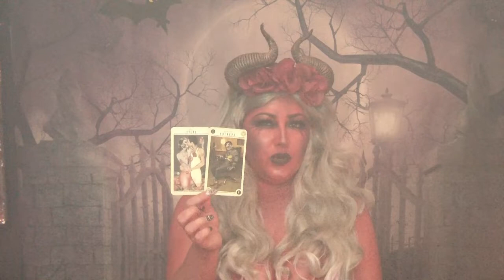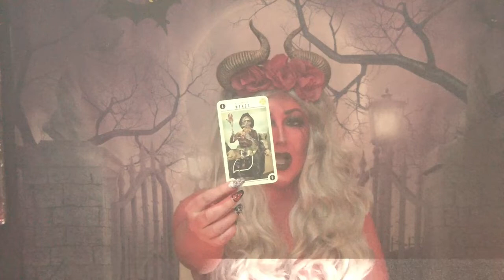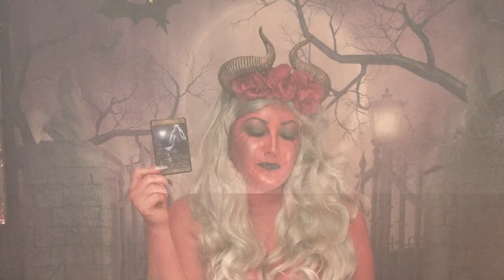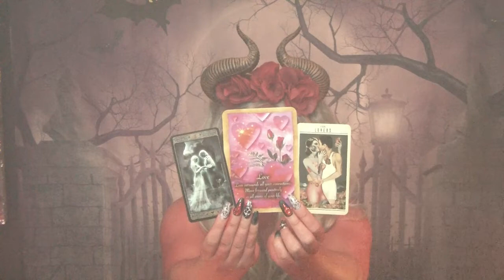🏹🔥SAGITTARIUS🏹🔥 October 🎃👻2018 Messages👻🎃